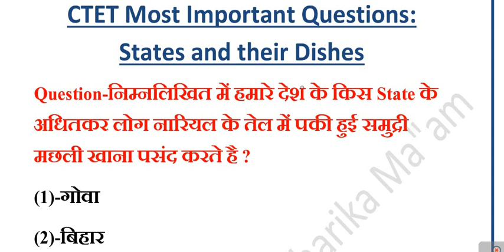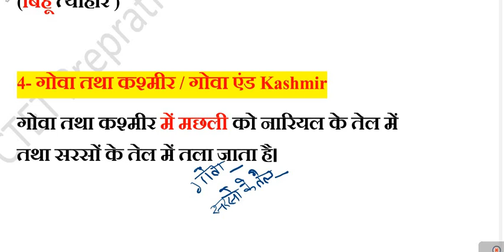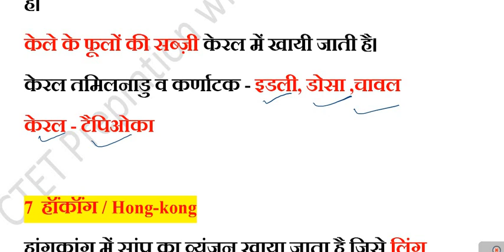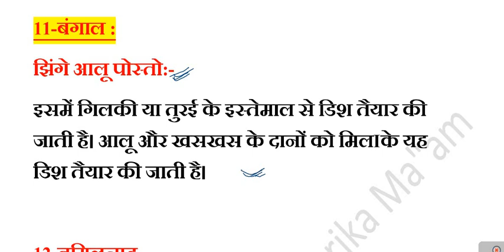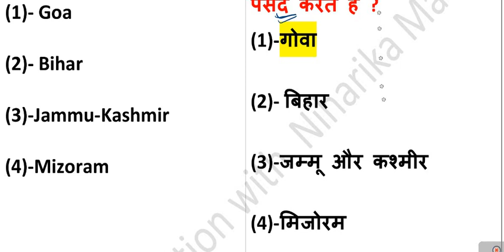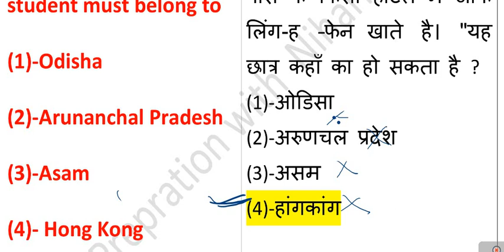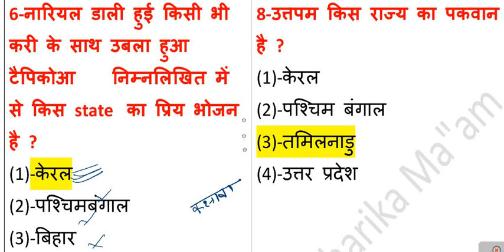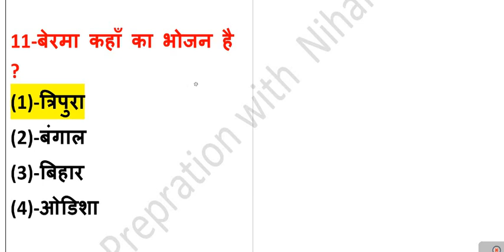CTET December -January राज्यों के प्रमुख पकवान । CTET EVS सबसे महत्वपूर्ण प्रश्न on States Food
CTET  December -January राज्यों के प्रमुख पकवान । CTET EVS  सबसे महत्वपूर्ण प्रश्न on  States  Food II
CTET 2023 Important EVS Question on Dishes II

पिछले साल CTET 16 December se 13 January 2021में पूछे गए प्रश्न/एक नजर डालते चले100%आएंगे यही प्रश्न Part-I

पिछले साल CTET 16 December se 13 January 2021में पूछे गए प्रश्न/एक नजर डालते चले100%आएंगे यही प्रश्न Part-II